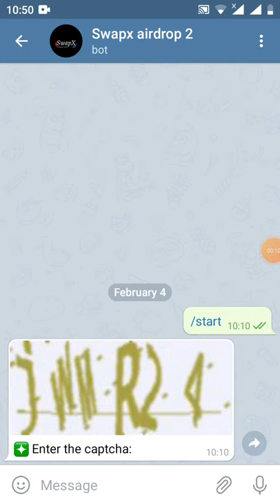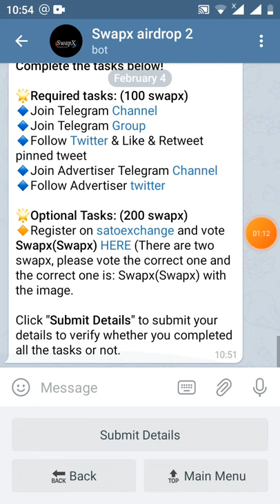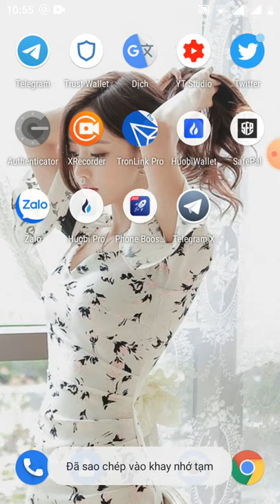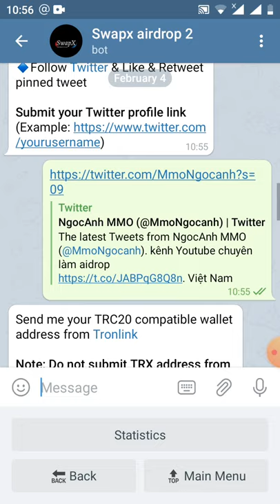HD nhận 300 token SWapx ~9$ (dùng địa chỉ TRX)